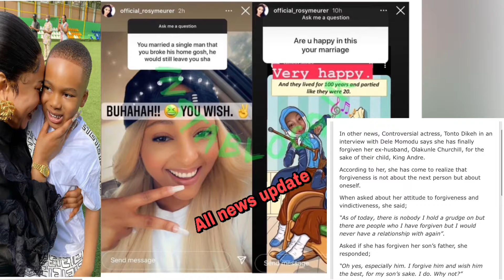WAHALA💔TONTO DIKEH EX HŪSBÅND CHURCHILL & WIFE PLÅNS TO COLLECT HER S0N KING ANDRE